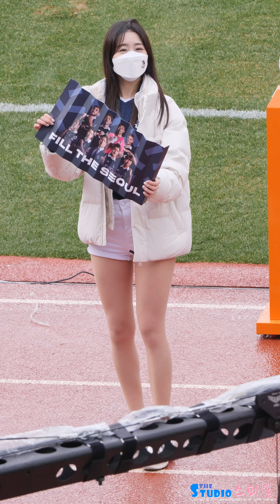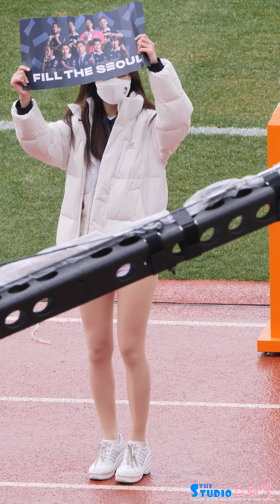김도아 치어리더 직캠 (Cheerleader Kim Doa) @ 220319 서울이랜드FC 홈개막전 by Spinel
220319 Kim Doa Cheerleader fancam by 스피넬